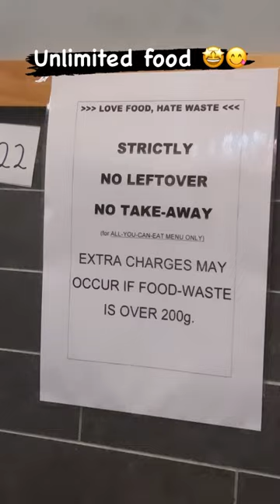Let’s explore Melbourne Food😋 japanesefood okami restaurant explorepage subscribeformore 🫰🏻